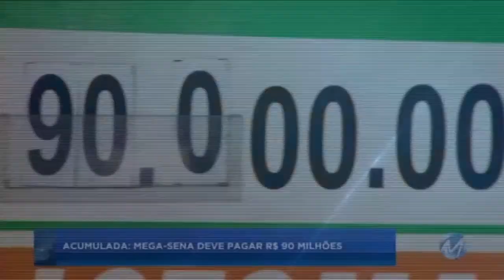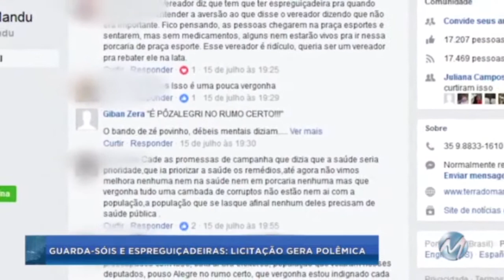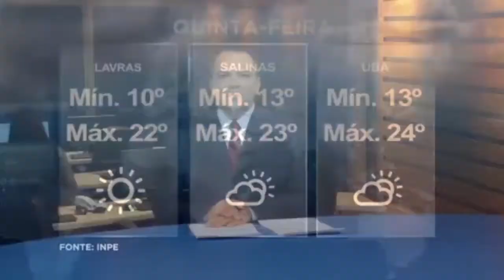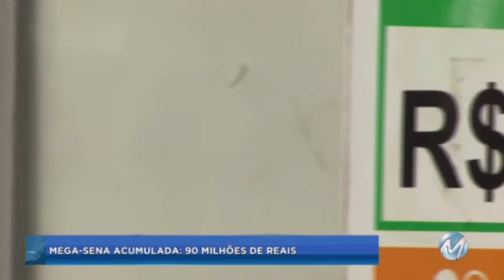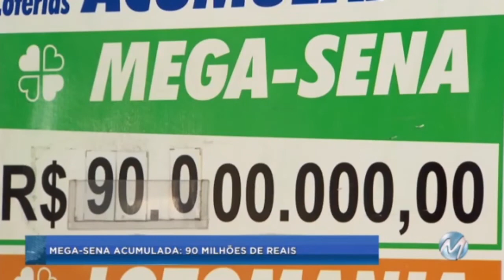Jornal MAIS NOTÍCIAS de quarta-feira, 26/7/2017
Confira o programa na íntegra.